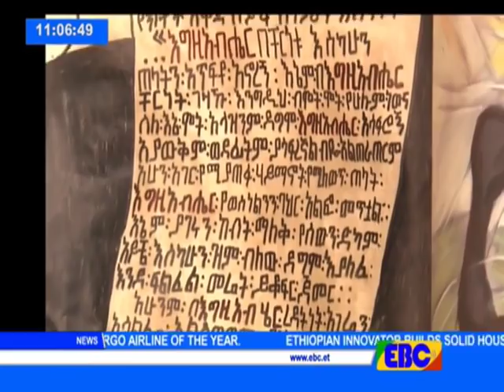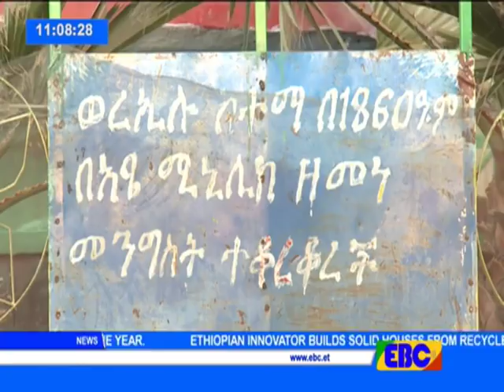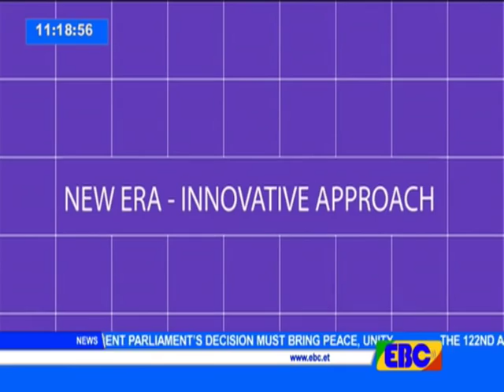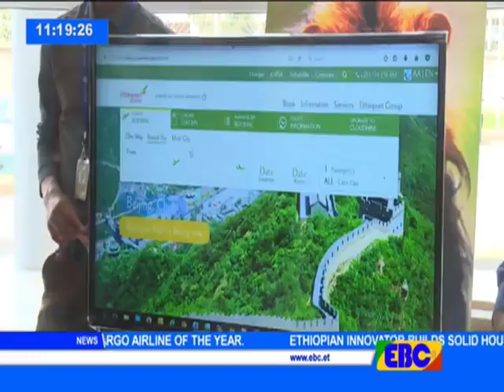EBC English News March 01 /2018